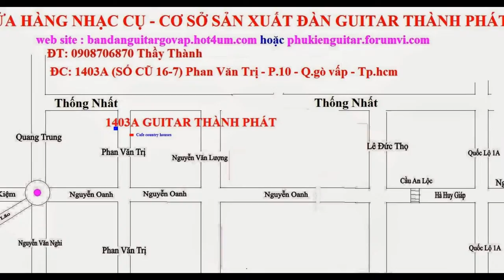ukulele giá rẻ Quận 9